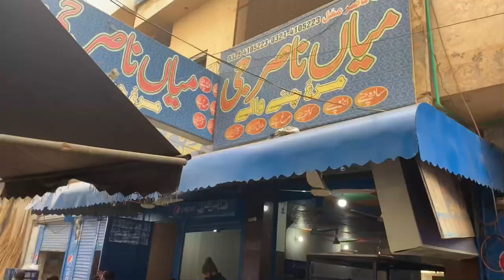Minar-e-Pakistan Lahore 2022 Vlog [ Minar e Pakistan History ] Pakistani Vlogs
Minar-e-Pakistan, also known as the ‘Tower of Pakistan,’ was built with a purpose—to commemorate the Lahore Resolution. Qarardad-e-Pakistan was passed in an All India Muslim League session on March 23, 1940.Minar-e-Pakistan is not only an important landmark in Pakistan, but it also symbolizes Islamic and Mughal architecture with a touch of contemporary design. The architect of Minar-e-Pakistan was Naseer-ud-din Murat Khan. Minar-e-Pakistan has a diameter of about 9.75 meters. Today, Minar-e-Pakistan stands tall in the Centre of Iqbal Park, entertaining its visitors with panoramic views of the city. People who can’t climb the stairs or reach the top of the building can do so by means of an elevator. The resting place of Hafiz Jalandhari, who wrote Pakistan’s National Anthem is located in the courtyard of Minar-e-Pakistan.